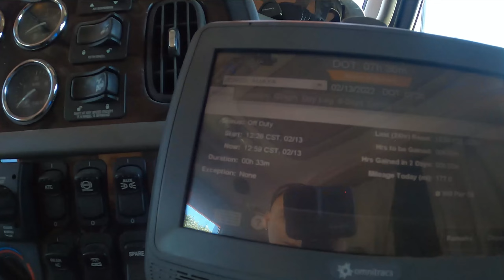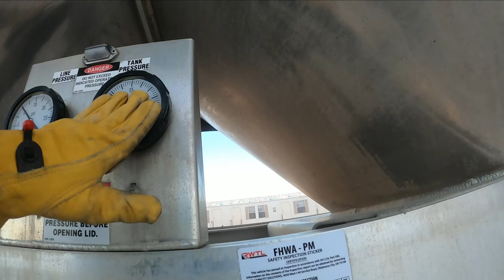West Texas bound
been doing frac sand in a pneumatic tank for a couple months now so i decided to do a video about it.